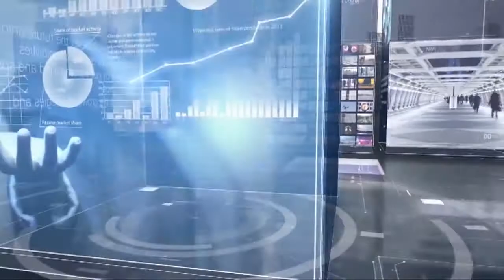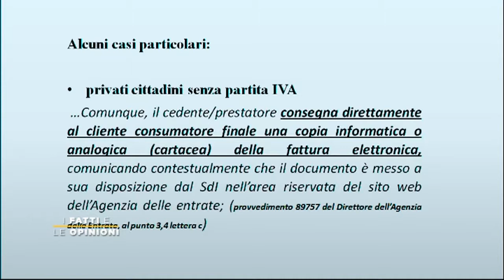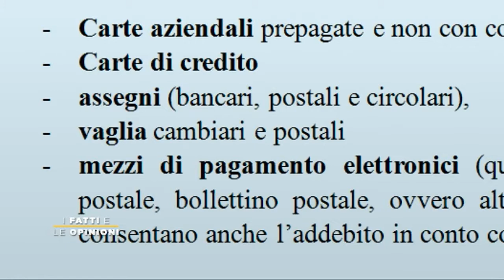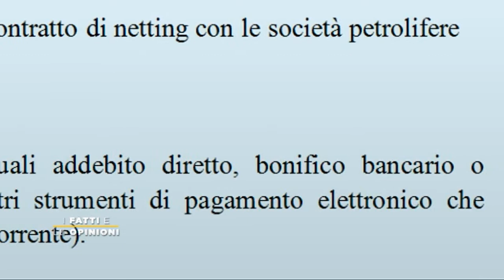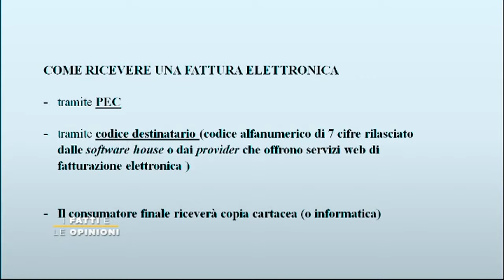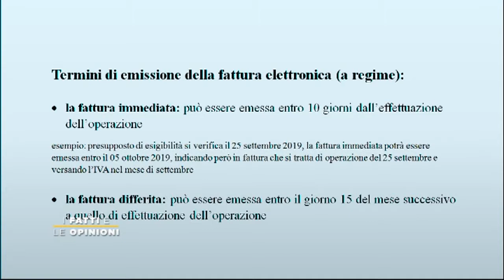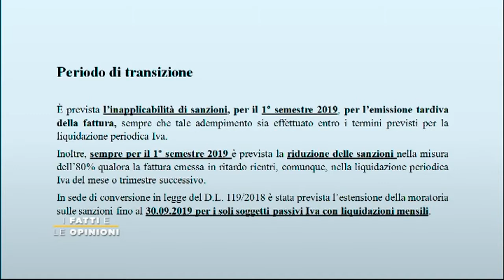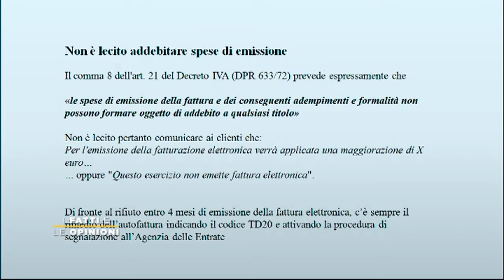Speciale Fatturazione Elettronica (Parte 2)